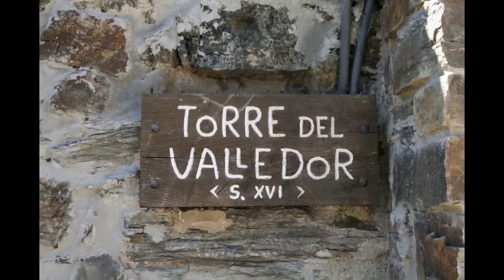Robledo Mi pueblo